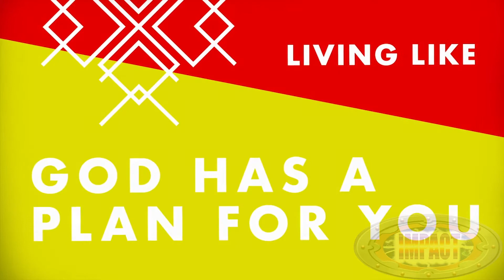Grace Video Announcements for June 17th, 2018